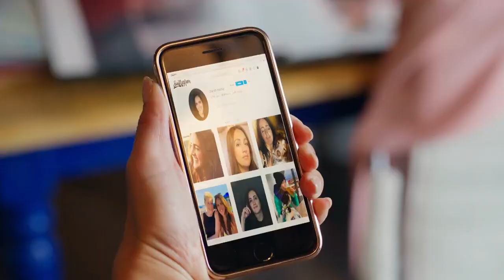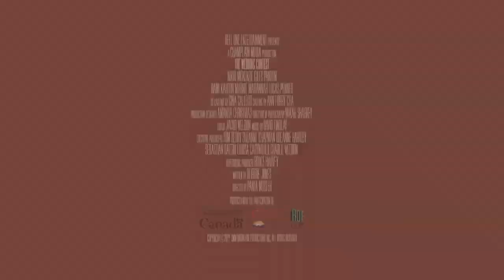The Wedding Contest Official Trailer (2023) - Giles Panton, Marnie Mahannah, Rami Kahlon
Check out the official The Wedding Contest Trailer starring Giles Panton, Marnie Mahannah, Rami Kahlon

UK Release Date: 2023
Starring: Giles Panton, Marnie Mahannah, Rami Kahlon
Directed By: Panta Mosleh

Synopsis: When a couple can't decide on a wedding theme, they hire two wedding planners, Taylor and Ben, to compete for the job by proposing two very different styles.